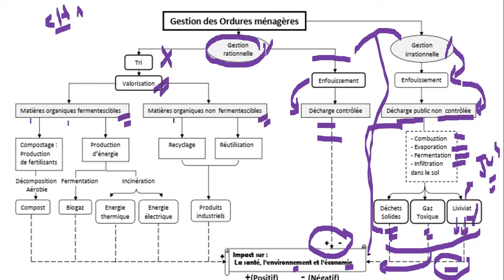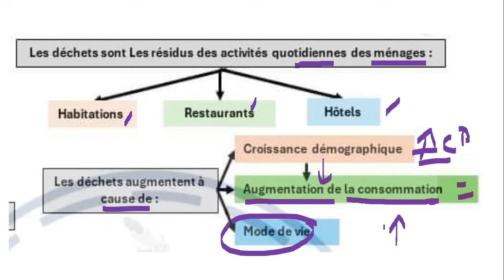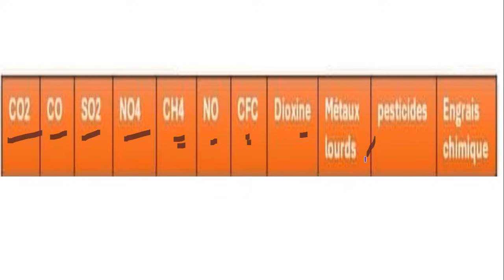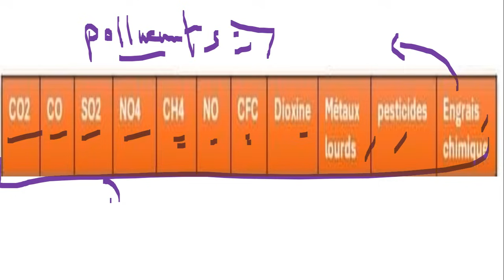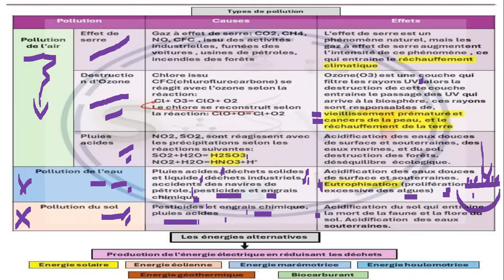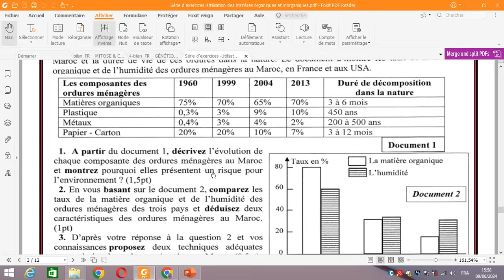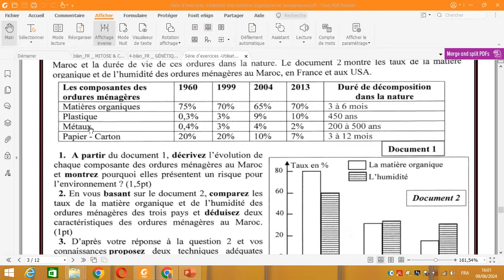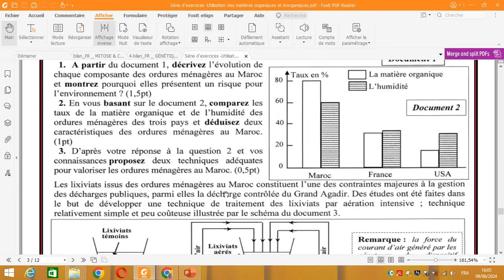2 bac 2024 pollution آخر نصيحة déchet et ordures ménagères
Troisième partie: Utilisation des matières organiques et inorganiques

Cours (Pour professeur):

Chapitre 1: Les déchets ménagers issus de l’utilisation des matières organiques et inorganiques
Chapitre 2: Les pollutions issues de la consommation des produits énergétiques, de l’utilisation de la matière organique et inorganique dans les industries chimiques, alimentaires et minérales